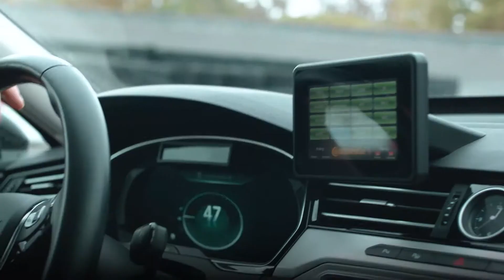System Requirements Manager Automated Driving | Continental job careers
Bruno is working as System Requirements Manager on Advanced Driver Assistance Systems. His job is to define the requirements of a new product.

As a System Requirements Manager in our business unit Advanced Driver Assistance Systems Bruno defines the requirements of new products. He analyzes customer requirements and works together with developers.

Bruno loves to solve problems and to improve the quality of a product. He is also enthusiastic about working on the mobility of the future. "It's great motivation when I see a vehicle on the road knowing that I contributed to what’s in it."

Find all of our open positions in Automated Driving in our job portal